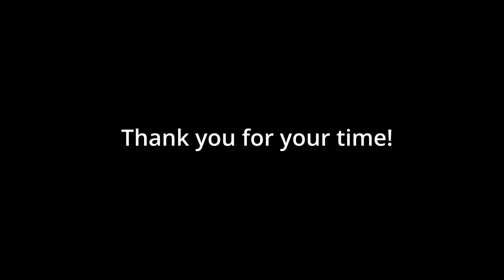Me in a Nutshell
This is just a little something I came up with whilst playing with SID chip sounds.

As for the part to end well, I couldn't help myself.

I love fugues, and I've composed many.